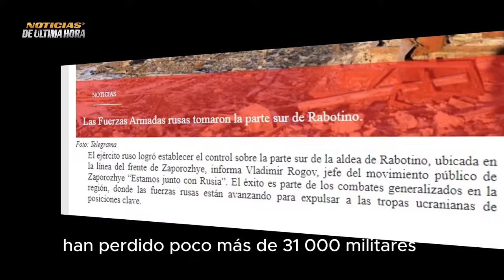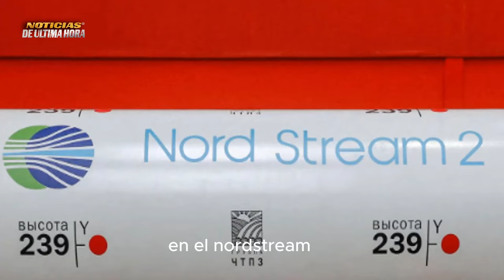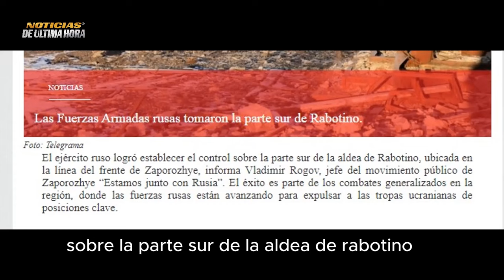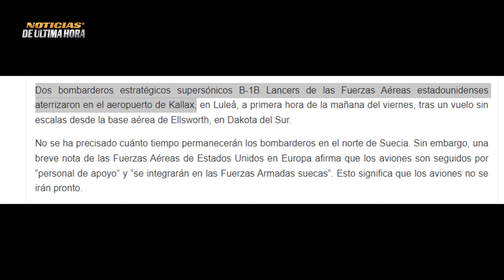🔴Tropas Rusas avanzan Lastochkino Zelenski 31000 bajas Avion sexta generaciòn China Refuta sanciones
Boletin de noticias internacionales de hoy 26 de febrero de 2024.

Hoy en nuestros titulares :

✅Sigue los lanzamientos de misiles del ejército ruso contra objetivos Ucranianos.

✅Las Fuerzas Armadas rusas tomaron la parte sur de Rabotino.

✅Las tropas de Kiev han perdido poco más de 31.000 militares desde el inicio de las hostilidades en febrero de 2022, declaró este domingo el presidente Ucraniano Vladímir Zelenski durante una conferencia de prensa.

✅Después de la pérdida de Avdiika, el ejército ucraniano utiliza activamente los sistemas de lanzamiento múltiple de cohetes de largo alcance HIMARS para atacar la ciudad de Donetsk, informa el jefe de la República Popular de Donetsk, Denis Pushilin

✅Ministerio de la defensa ruso muestra como funciona Los sistemas de misiles rusos Buk-M3 .

✅Se está desarrollando un caza ruso de sexta generación.

✅Dos bombarderos estratégicos supersónicos B-1B Lancers de las Fuerzas Aéreas estadounidenses aterrizaron en el aeropuerto de Kallax, en Luleå, a primera hora de la mañana del viernes.

✅Dinamarca pone fin a la investigación sobre el sabotaje al gasoducto Nord Stream en el Báltico.

✅Kremlin expresa "estupor" por el cese de la investigación de la explosión en Nord Stream.

✅Pekín condena las últimas sanciones de EEUU a empresas chinas por sus lazos con Rusia.

Noticias internacionales hoy 26 febrero de 2024
Noticias globo chino eeuu hoy 26 febrero de 2024
noticias Estados unidos hoy 26 de febrero de 2024
noticias de la OTAN alemania RUSSIA
Jefe de las fuerzas armadas de alemania dice que derrotaria a putin si se atreve atacar a un pais de la OTAN
Noticias EE.UU. Hoy 26 de febrero de 2024
noticias Donald trump elecciones primarias republicanas USA 2024
Noticias vladimir putin hoy 26 de febrero de 2024
noticias OTAN Hoy 26 de febrero de 2024
informe ministerio de la defensa de Rusia ucrania
noticias usa hoy 26 de febrero de 2024
noticias internacionales hoy 26 de febrero de 2024
Noticias fuerzas aero espacial de EE.UU. Derriba globo chino
noticias sanciones Rusia eeuu
noticiaas sergei shoigu avdiika
noticias victoria nuland subsecretaria de estados de USA
Rusia no es la que queriamos victoria nuland
ultimas noticias hoy 26 de febrero de 2024
noticias de ultimo minuto hoy 26 de febrero de 2024
news usa Rusia
noticias de hoy 26 de febrero de 2024
noticias de francia Emmanuel macrone advierte al kremlin de no esperar por el agotamiento de las fuerzas ucranianas.
noticias Medvedev sanciones ue EE.UU.
noticias de alemania hoy 26 de febrero de 2024
ultimas hora putin zelenski
noticias de moscu hoy 26 de febrero de 2024
noticias maria zakharova portavoz cancilleria exteriores Rusia
boletin de noticias hoy 26 de febrero de 2024
noticias de españa hoy pedro sanchez
noticias mundiales hoy 26 de febrero de 2024
noticias miami